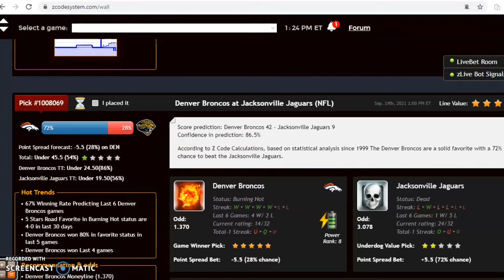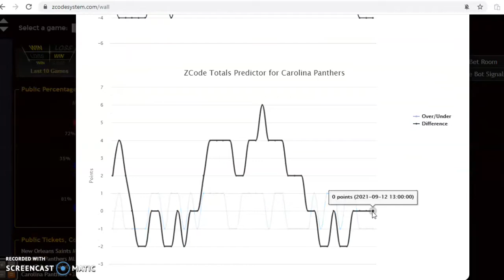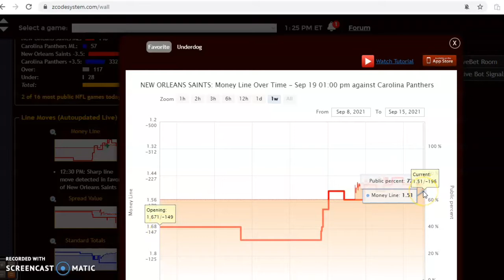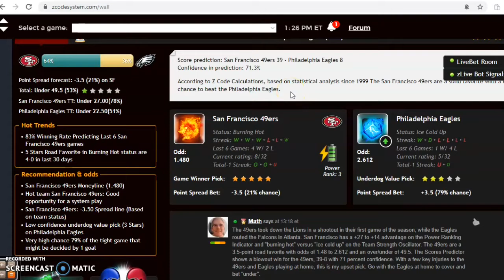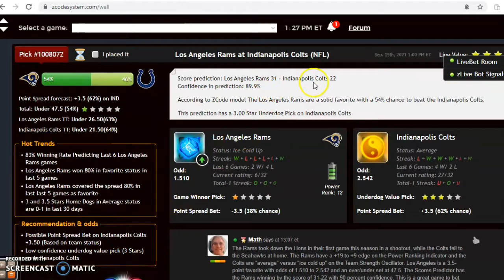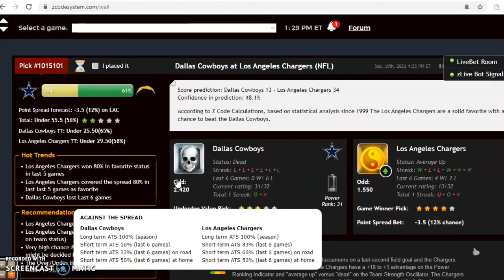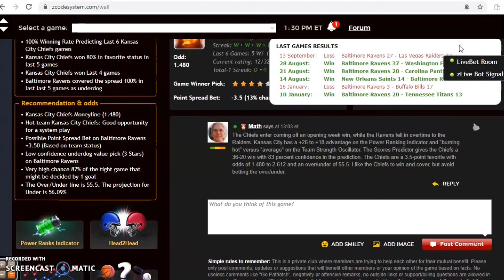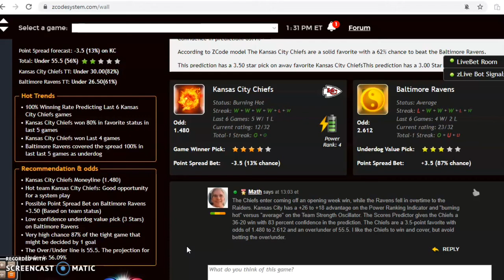NFL Picks Week 2: Chiefs and Ravens Featured Game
The NFL season is in full swing and there is a full slate of games scheduled for Week 2. The matchup of the weekend is the Kansas City Chiefs at the Baltimore Ravens.

00:00 Let's start!
00:55 New Orleans Saints versus Carolina Panthers
02:40 San Francisco 49ers versus Philadelphia Eagles
04:16 Los Angeles Rams versus Indianapolis Colts
05:00 Dallas Cowboys versus Los Angeles Chargers
06:20 Kansas City Chiefs versus Baltimore Ravens